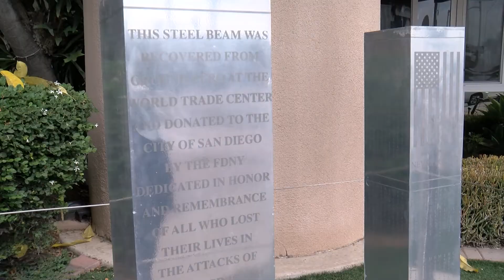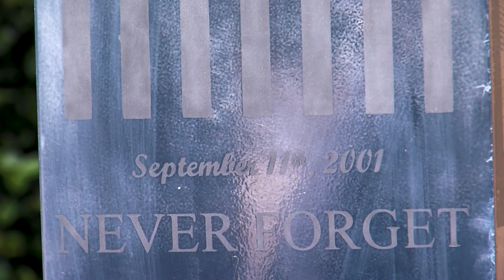20 Years After 9/11, San Diego Firefighters Remember Recovery Efforts At Ground Zero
It will be 20-years on Saturday… two decades since America was attacked… a day that, like another one in December of 1941, will live in infamy.  In the hours following the 9/11 attacks, while most of us were still trying to get our minds around what had happened… a select few - firefighters trained in rescue operations - were already heading to New York.  KPBS reporter John Carroll brings us the story of two of them… young San Diego firefighters who answered the call to help.